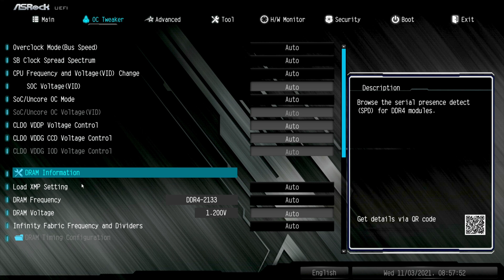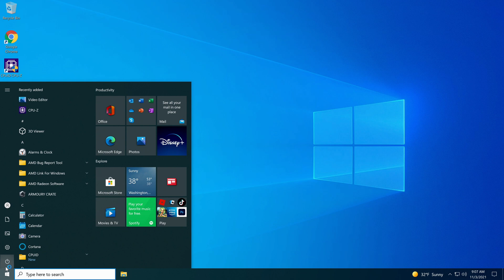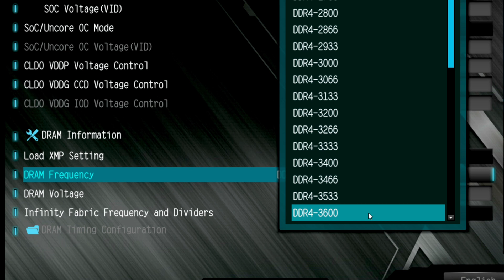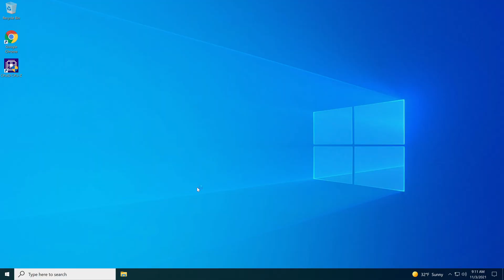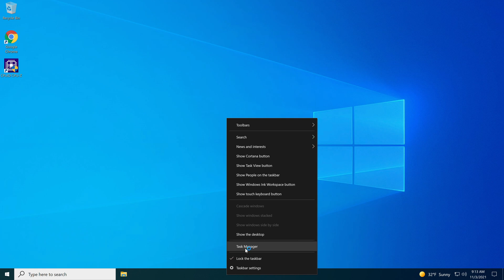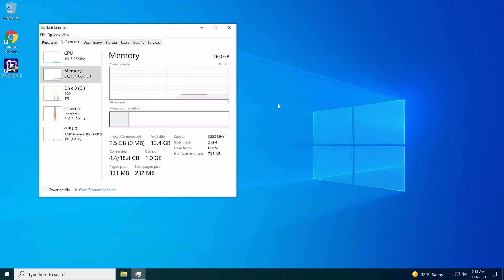Ram Overclocking on the Asrock B450M Pro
Ram Overclocking on the Asrock B450M Pro , In this video we will be showing 3 different ways, how to Overclock your Ram on the Asrock B450M Pro